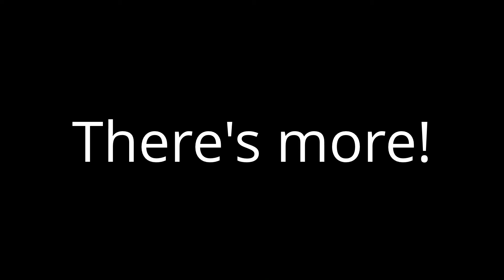Ferrari Engine Noises at Gawsworth Classic Car Show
I spotted many Ferraris' at Gawsworth Classic Car Show. They include a :
305 California
Dino 250 GT
208 GTB Turbo X2
348 GTB
550 Maranello
512 TR
599 GTB Fiorano X2
348 GTS
308 GTS
575M Maranello
456 GT